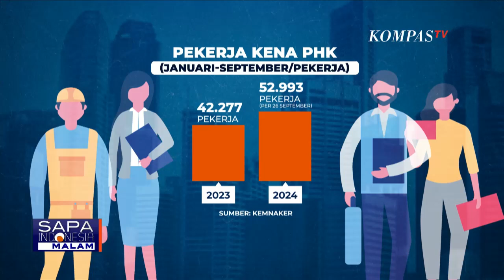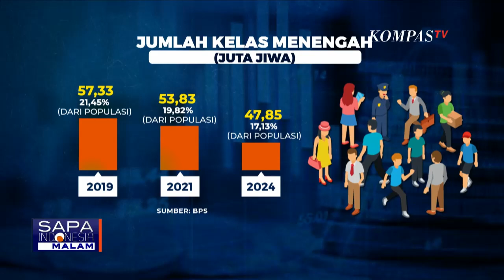Asosiasi Pengusaha Indonesia Soroti Daya Beli Masyarakat Turun Akibat Deflasi Berlangsung 5 Bulan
KOMPAS.TV - Kalangan pengusaha menanggapi deflasi yang menghantam Indonesia selama 5 bulan berturut-turut.

Pengusaha menyebut deflasi menunjukkan bahwa daya beli masyarakat turun.

Hariyadi Sukamdani, Wakil Ketua Dewan Pertimbangan APINDO, juga menyoroti soal kebutuhan dan permintaan lapangan kerja yang tidak seimbang, sehingga daya beli masyarakat tidak merata.

Indikasi lain adalah besarnya jumlah iuran kesehatan yang ditanggung oleh pemerintah pusat maupun daerah.

Sebelumnya, Badan Pusat Statistik mencatat deflasi 2024 terjadi mulai Mei, sebesar 0,03 persen, lalu berlanjut dalam 5 bulan dan memburuk ke level 0,12 persen pada September 2024.

Baca Juga BPS Angkat Bicara soal RI Alami Deflasi 5 Bulan Beruntun di